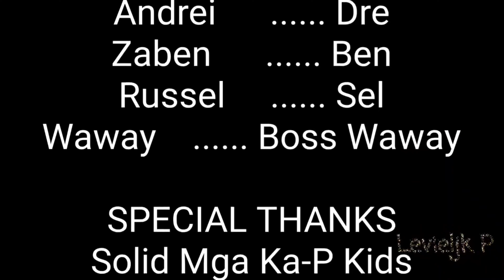Ang Pagtatapos ni Kardo | Ang Probinsyano Parody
Halos parte na ng buhaynng bawat Pilipino Ang Probinsyano at si Cardo Dalisay. Kaya naman naisipan kong gawan ng parody. isa dn akong taga hanga at tagasubaybay ni Kardo. Disclamer: - kusang sumama ang mga bata at pinayyagan sila mg mga magulang nila - walang nasaktan sa video na to - peke ang mga ginamit na tulad ng baril mga laruam lamang - kathang isip lamang ang kwento - kathang isip lamang ang mga pangalan